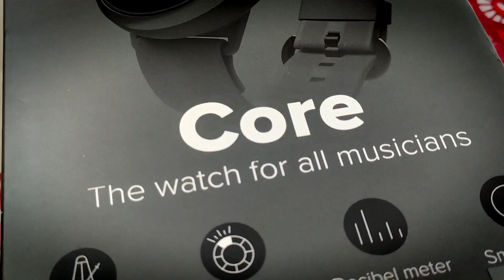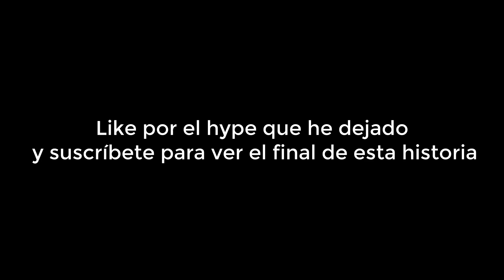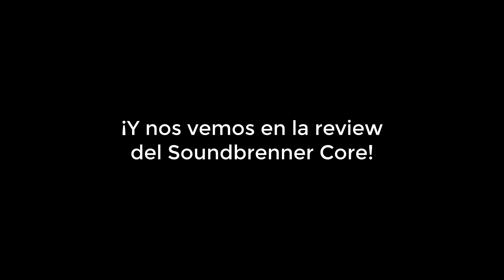Unboxing Soundbrenner Core | Juan Val, flautista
Unboxing del Soundbrenner Core: el reloj con metrónomo que vibra, afina, mide decibelios, ¡y hasta te da la hora!

¡Apúntate a los CURSOS ONLINE para FLAUTISTAS!